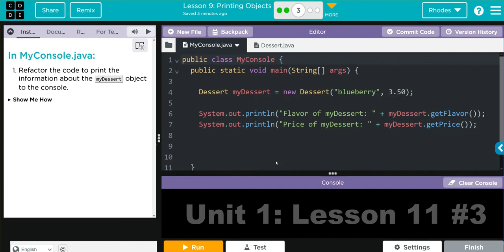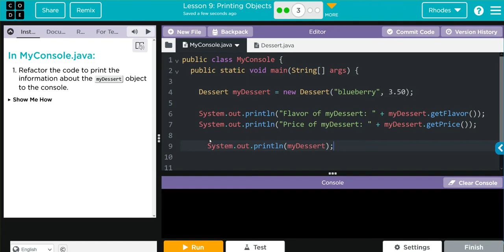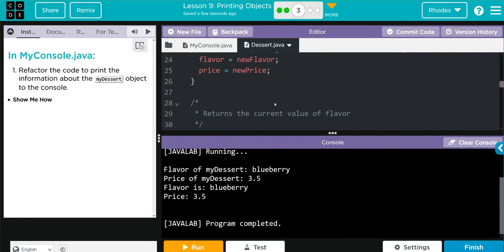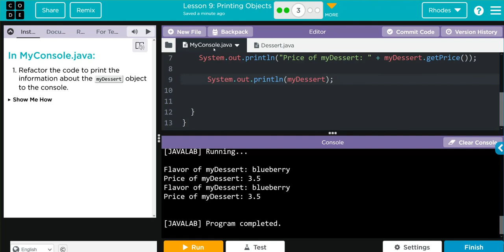AP CS A - Code.org: Unit 2: Lesson 9 #3 (2022)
Key takeaways: 3:07